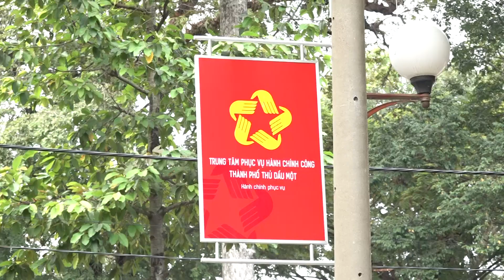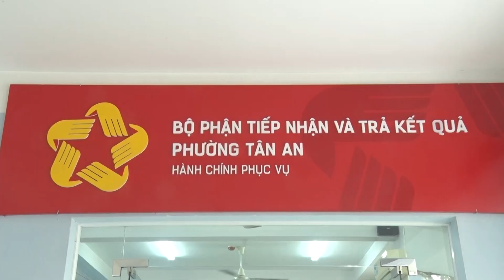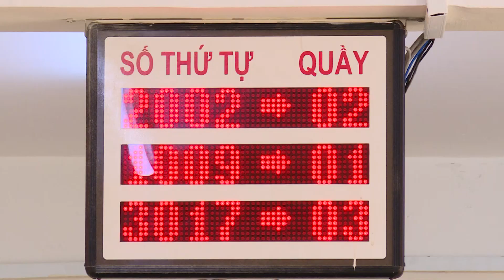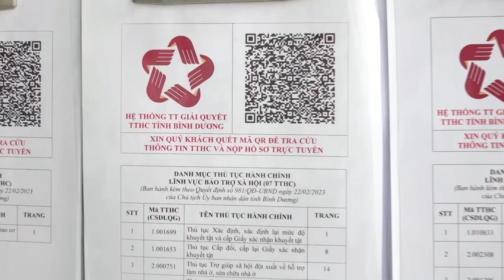Thành phố Thủ Dầu Một và 14 phường ra mắt bộ nhận diện thương hiệu cải cách hành chính